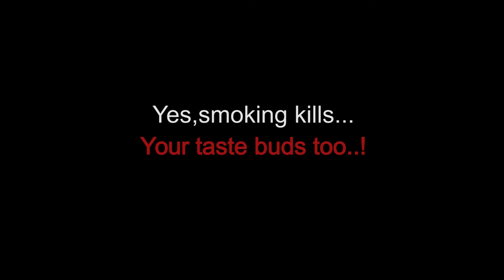PSA I SMOKING I SS Live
A Pubic Service Ad on Smoking by the students of Department of Broadcast Journalism, SS College, Areacode